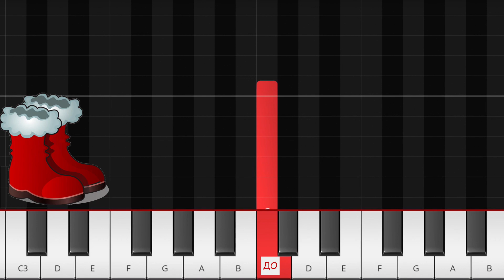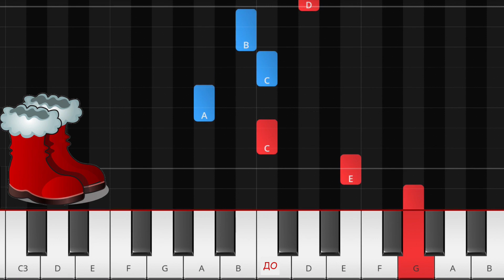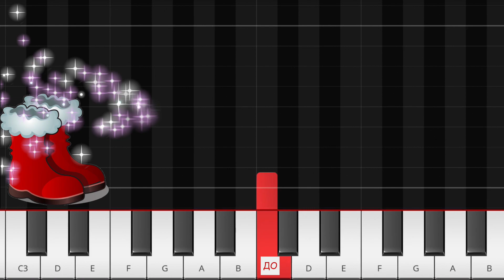С ЧЕРВЕНИТЕ БОТУШКИ - урок по пиано - бързо и бавно темпо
Ако ви е харесало клипчето, се абонирайте за канала, за да не пропуснете следващите песнички и уроци.